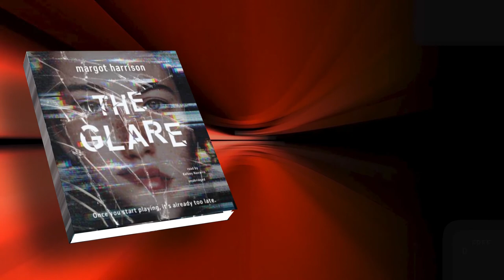Margot Harrison: The glare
❤️ New audiobooks release!